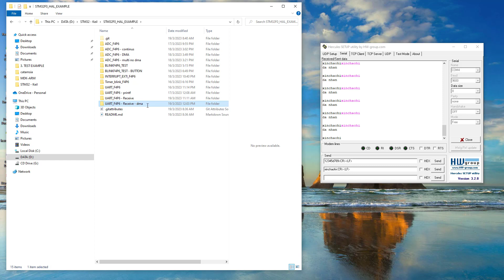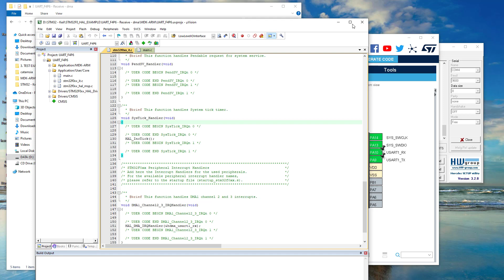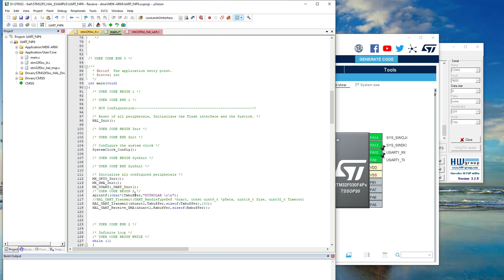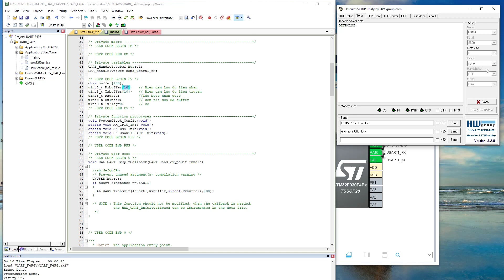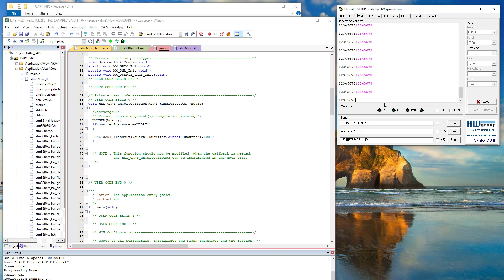#12 Lập trình STM32F030F4P6 - UART RECEIVE DMA